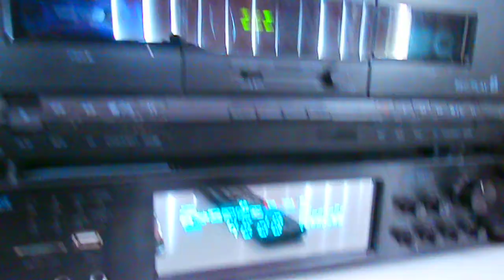CCCP American Soviets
80s EBM Dance Club act CCCP "American Soviets"